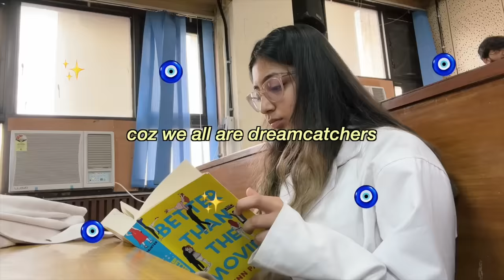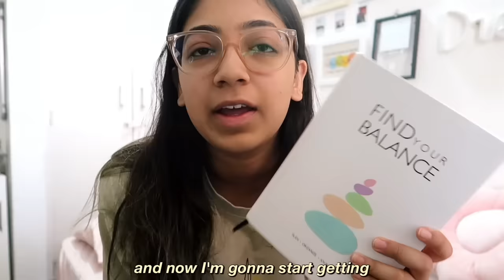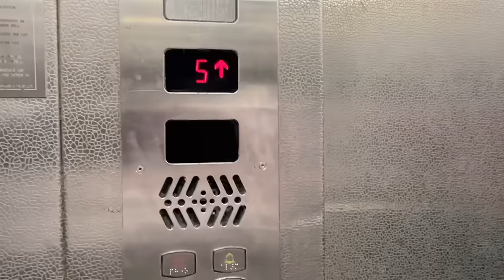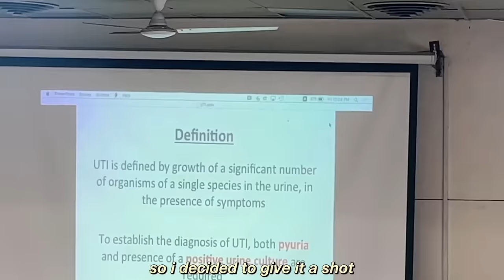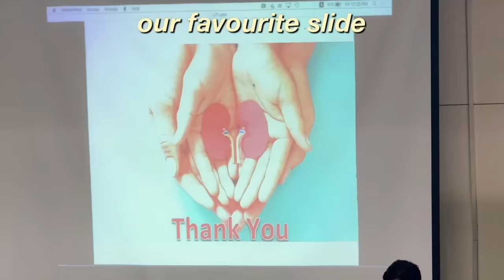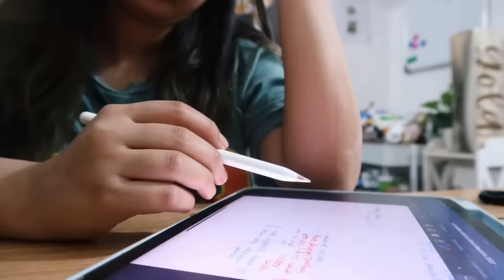FIRST DAY OF *FINAL* YEAR MBBS🥼🩺 hospital, studying, beginning of end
Hello everyone! Explore my final year of MBBS! From exams to clinical experiences, get a glimpse into the highs and lows of medical school. Join me on this unforgettable journey.
Thank you always for the support and love ❤️ and cheers to growing together.

FAQ
✰ Camera? sonyZVe10 and iPhone 14 pro

If you're reading this, comment '4:44' loll